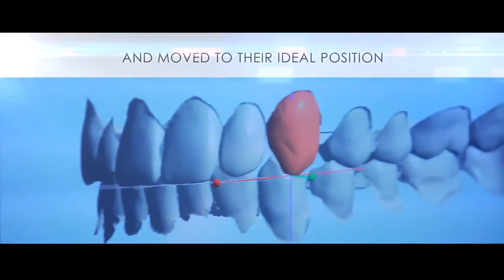Harmony Hidden Braces by American Orthodontics A Digital and Invisible Orthodontic Treatment